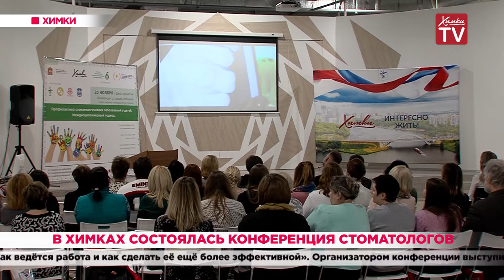В Химках состоялась конференция стоматологов. 21.11.19